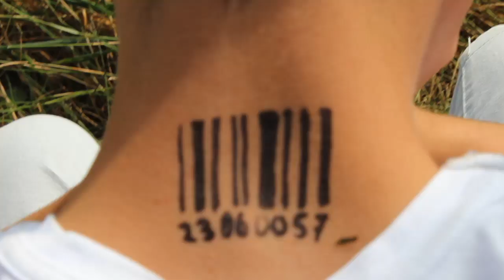Schaakmat - Trailer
Schaakmat
Een gewaagde voorstelling door jongeren.
Binnenkort door heel Nederland

Idee; Ingeborg Geenen & Liza Zonne Zuijderland
Script; Liza Zonne Zuijderland
Regie: Ingeborg Geenen
Spel: Lou van der Graaff, Emma Laurijs, Geerten Stumpel, Marcel Kouwenhoven, Linde Dercon, Eva van Kleef, Isa Reuver, Auke de Lange, Dennis Verhagen, Kees Wagemans, Paul Porteners, Liza Zonne Zuijderland